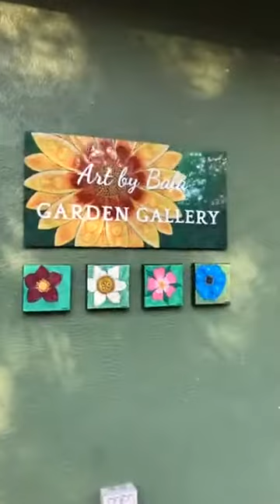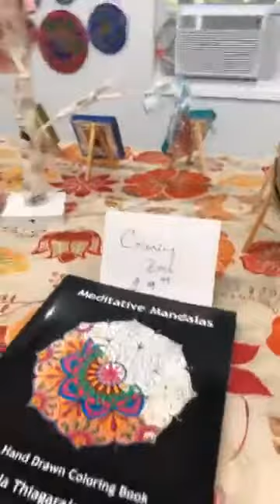Bala Thiagarajan - Piping Paint For Textures - 5 0'Clock Club 11/5/20